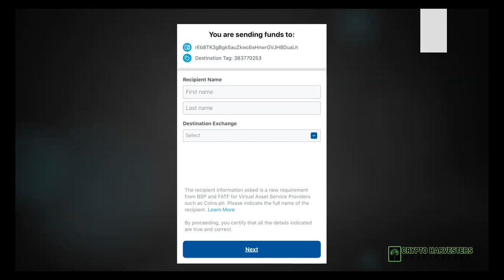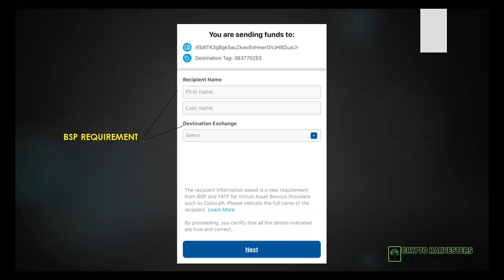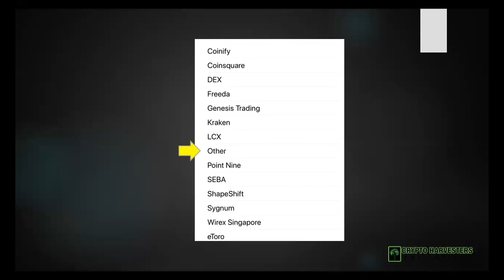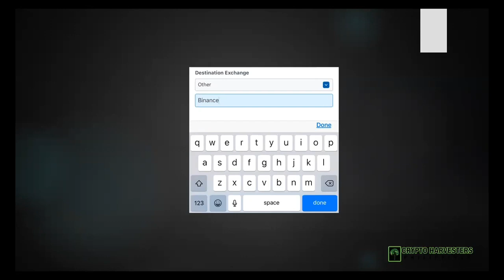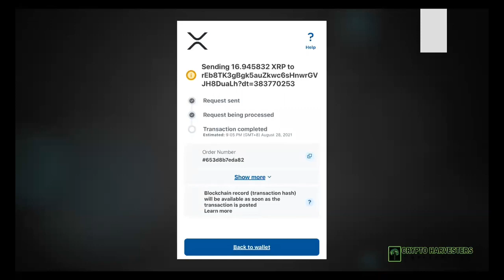New BSP Guideline: How to deposit to binance, abra or metamask using coins.ph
How to deposit to binance using coins.ph with the new BSP Guideline.

Enroll and Get Certified as Cryptocurrency Investment Consultant.